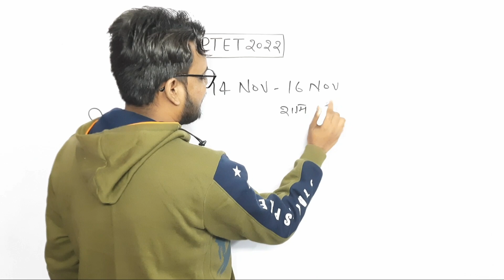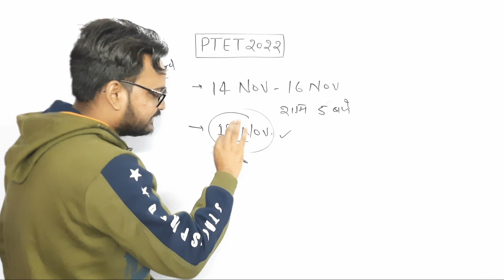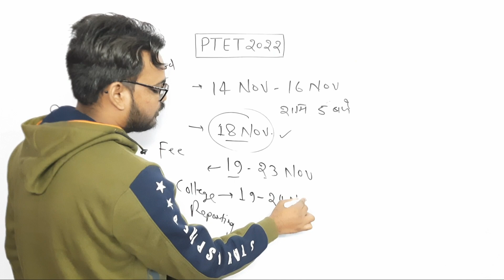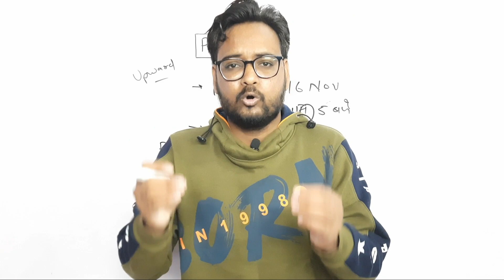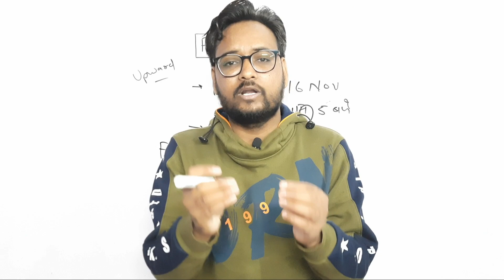PTET College 3rd Allotment List 2022 | PTET 3rd List Kab Aayegi | PTET 3rd List Cut Off 2022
PTET College 3rd Allotment List 2022 | PTET 3rd List Kab Aayegi | PTET 3rd List Cut Off 2022 | Arvind Kundara